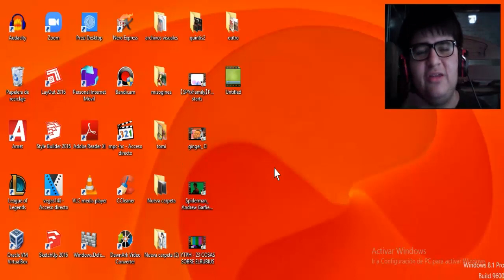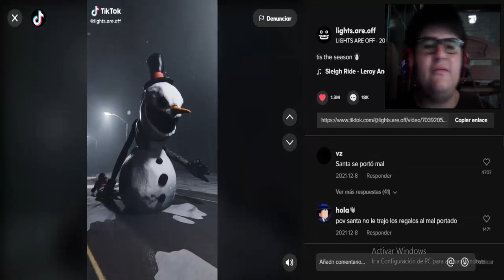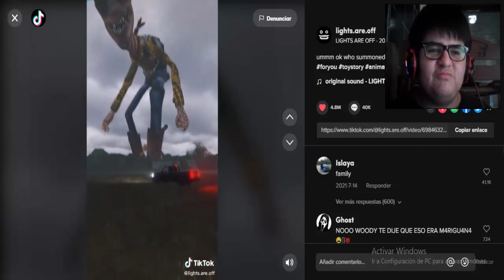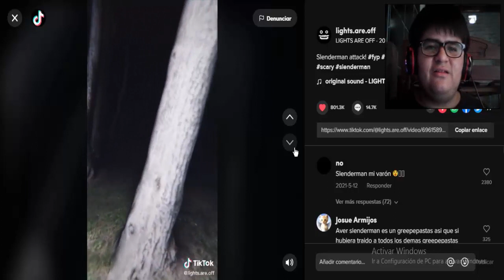REACCIONANDO A COSAS RARAS DE TERROR #1